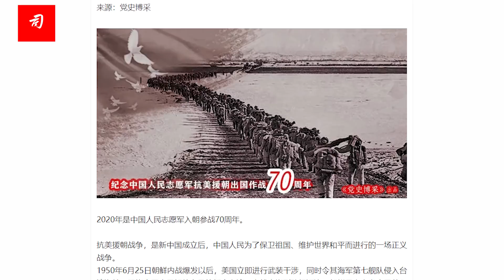司马南：美国视角，中国人忍不下这口气！「长津湖系列之五」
当美军逼近到鸭绿江时，“美国有些参议员鼓噪要'核攻击’中国，推翻共产主义在中国的统治，毛泽东看到情势紧迫，于10月8日发布命令. 中国就此出兵，全面介入朝鲜战